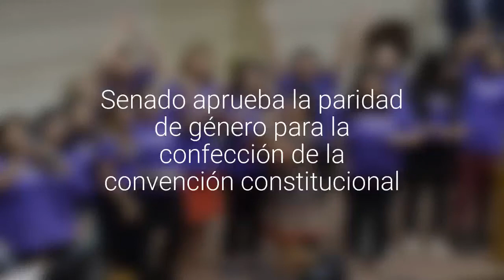Senado aprueba la paridad de género para la confección de la convención constitucional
Luego de ser aprobada en la Cámara, ahora el Senado lo validó. Fue aprobada por 27 votos a favor. En contra, hubo 7 votaciones. La iniciativa fue despachada.